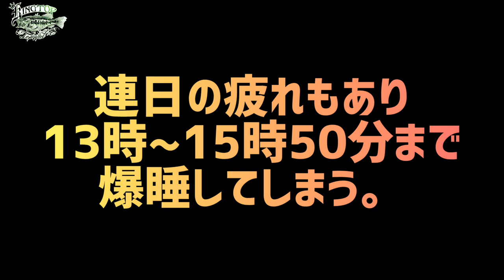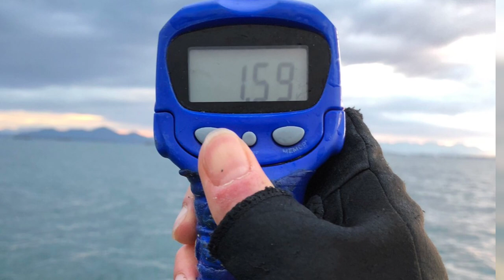《258》12月の琵琶湖北でトップウォーターに怪物現る！！ラインスラック セビレの驚異的な力を改めて実感！！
今回は12月の琵琶湖にまたソネシンさんと急遽行ってきました😊✌️✨

初日からとてつもなく釣れない間💦(笑)
は多分ダメかもと思いながらも集中してダッジを巻く💡初日、二日目ダッジを巻き切るが何も無し😅

最終日はラインスラック　セビレ一本で釣り☝️
連日の疲れもあり、2時間爆睡してしまい後1時間半で日暮れ💦

だがその時は突然やってきた‼️
セビレにチュパっと出た初バイトがとんでもないバスでした👀👀👀

詳しくは動画で是非観て下さい✨✨✨

　　　　　　【貴大のInstagram】
Tシャツ👕ステッカー🐟購入希望の方✨

　　　　　【貴大現在使用タックル】
ロッド:フェンウィック 　リンクス510Y-CLJ

リール:22カルカッタコンクエスト200XG

PEライン:YGKよつあみ　ロンフォートオズッポート   WX P8 　４号　60lb

ナイロンリーダー:サンライン　ソルティメイトシステムショックリーダー　35lb